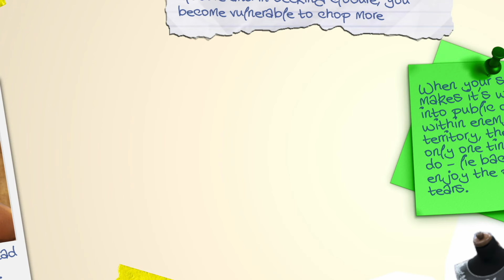The divorce is happening – The Theory Of Breakfast | S1 | Ep 6 | Africa Magic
Despite strides in their relationship and Dior acknowledging her shortcomings, Chief remains steadfast in his decision, insisting that the divorce is still imminent.